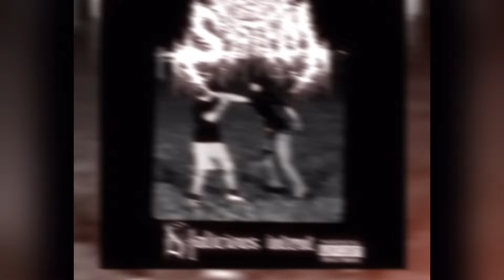Victims Of The System-“NOSFERATU”(OFFICIAL LYRIC VIDEO)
Victims Of The System-“NOSFERATU”

First Single Off Victims Of The Systems Upcoming Album “Malicious Intent”

Video Edited By:Aaron Clark

Instrumental Produced By:Manuel Marctal